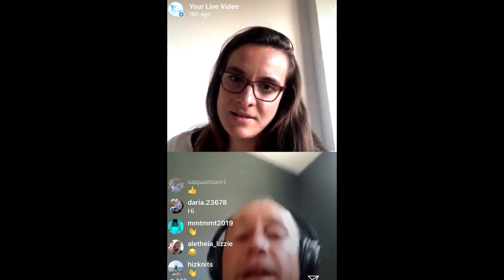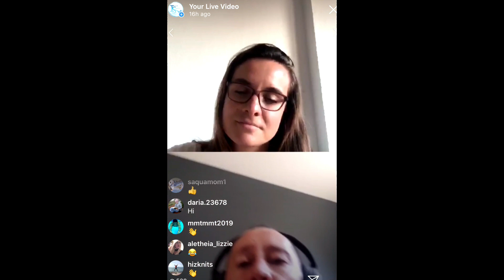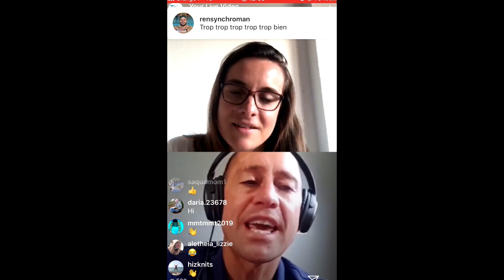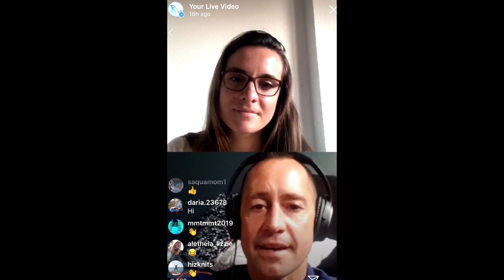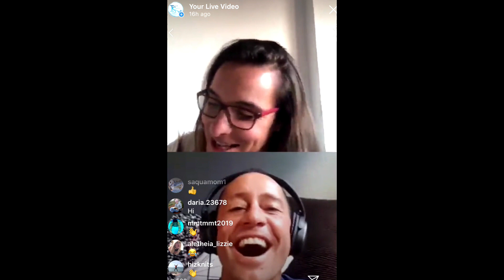Instagram Live with Bill May (USA) - 08/04/2020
Inside Synchro went live on Instagram with Bill May for a fun Q&A. We chatted about Bill's beginnings in artistic swimming as a young boy, some of his favorite memories, the new campaign for gender equity in the sport (inclusionofmixedudets), what he wants to see happen for men and mixed duets in the future, and he shared some anecdotes about his work at Cirque du Soleil.

May is the 2015 and inaugural world champion in technical mixed duet, and a four-time world medalist overall. He has been a proponent and pioneer for the inclusion of men in synchro ever since he started swimming in 1989. After retiring for the first time in 2004 and joining the O show in Cirque du Soleil in Las Vegas - where he’s worked for the last 15 years - May came back at the end of 2014 after FINA decided to include mixed duets at a world championships for the first time. He subsequently swam at the 2015, 2017 and 2019 word championships, and has never stopped fighting for men to compete at the Olympics.

We both found out Instagram automatically cuts the live after one hour, so I apologize for the abrupt ending! Thankfully we were mostly done with our discussion.